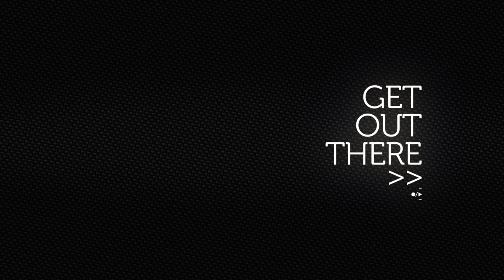Drift HD Ghost: The Best In Car Camera For Motorsport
Take a look at the action-packed highlights of the sixth round of the FIA European Rallycross Championship with Monster Energy in Greinbach, Austria.
Extreme sports fans who are on the hunt for the best in-car camera for motorsports, look no further!

Because Drift innovation is here with the Drift HD Ghost. So why wait!